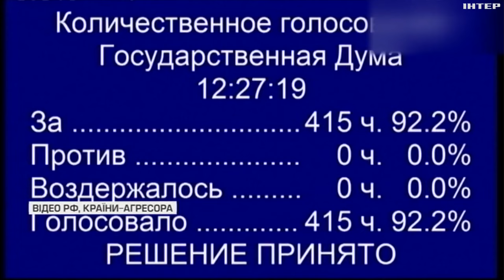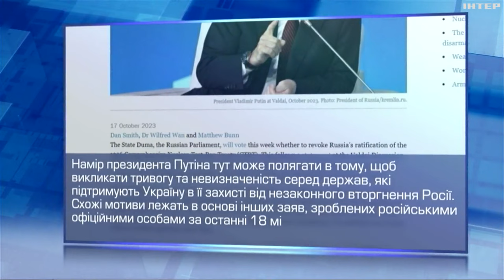У росії знову бряжчать ядерною зброєю: чи є що випробовувати